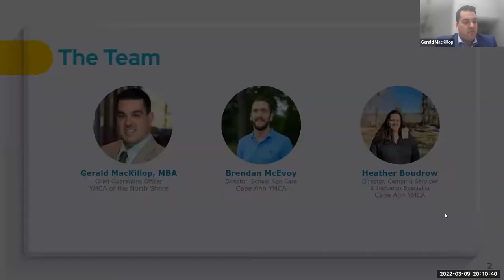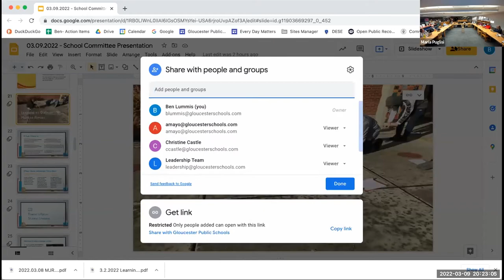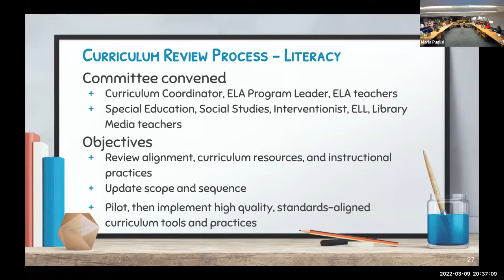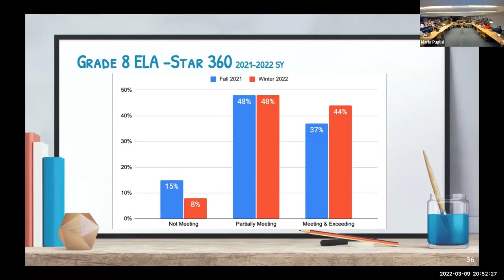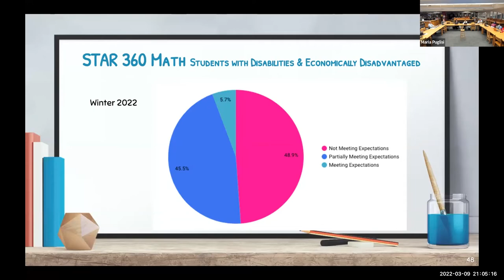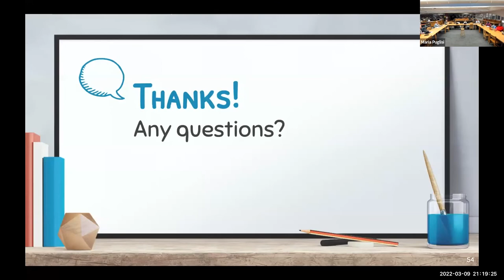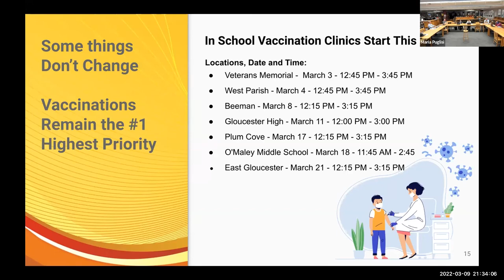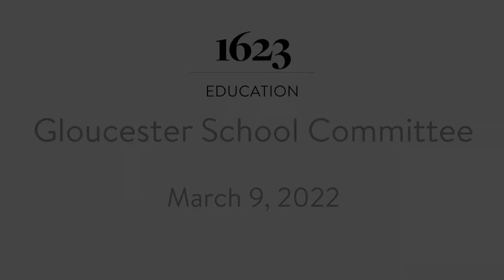Gloucester School Comittee - March 9, 2022